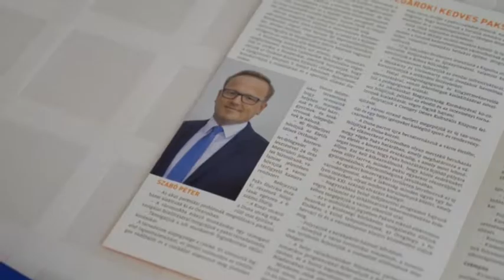Programismertető fórumot tartottak a Fidesz-KDNP önkormányzati jelöltjei Pakson. 20190923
Programismertető fórumot tartottak a Fidesz-KDNP önkormányzati jelöltjei Pakson. Szabó Péter polgármester-jelölt arról beszélt, hogy a kormánypártok helyi programjának fő pillérei a felelősség, a család és a város fejlődése.